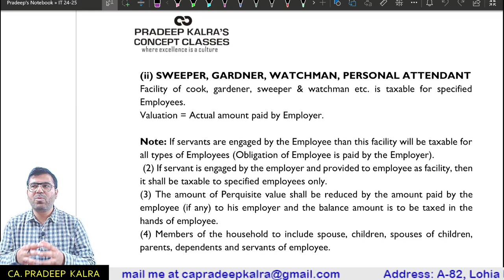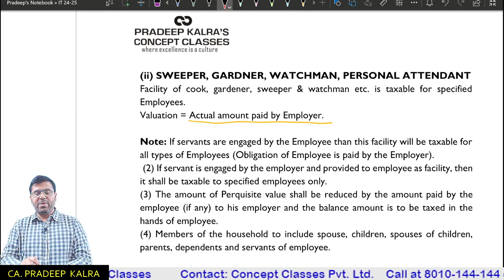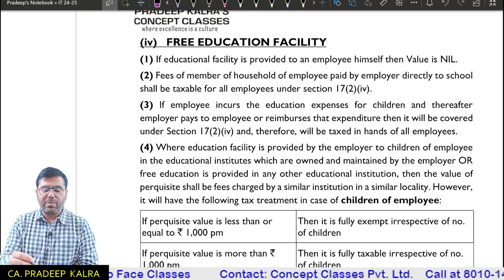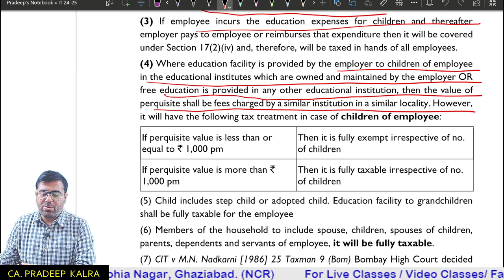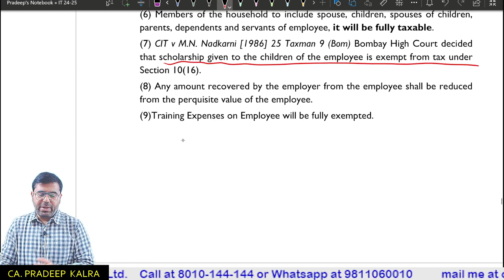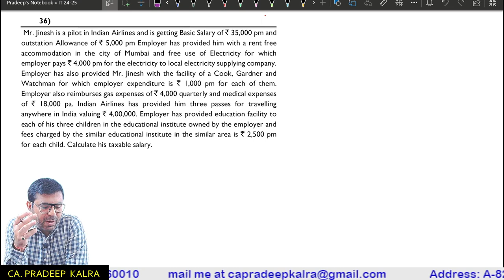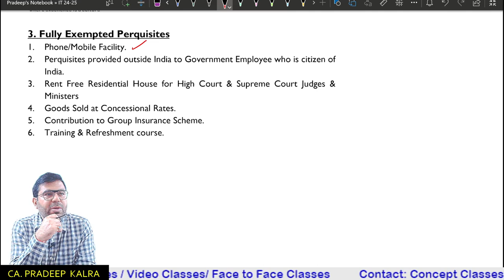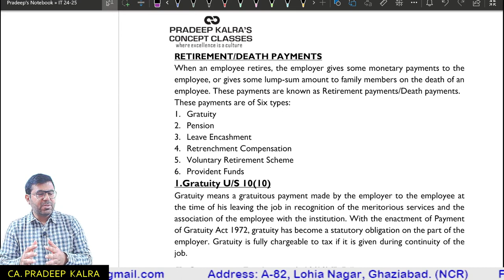Salary | Part-10 | Q36 | Lecture-20 | Perquisites taxable for Specified Employees | CA Pradeep Kalra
2. Perquisites Taxable for specified Employees
The perquisites covered under section I7(2)(iii) shall be taxable only in case of specified employees and such perquisites are
(i). Motor car facility 17(2)(iii) Rule 3(2)
(ii). Gardener, Watchmen, Sweeper or Any other personal attendant [Sec. 17(2)(iii) Rule 3(3)].
(iii). Gas, Electricity or Water facility [Sec. 17(2)(iii) Rule3(4)].
(iv). Educational facility [Sec. 17(2)(iii) Rule 3(5)].
(v). Transport facility [Sec. 17(2)(iii) Rule 3(6)],

Meaning of Specified Employees
Specified employee means any employee who has complied with atleast one the conditions given below:
(i) Any employee who is a director in a company whether full time or part time
(ii) Any employee who has a substantial interest in the company i.e. he is holding 20% or more of the voting power of the company.
(iii) Any employee whose monetary income under the head ‘Salaries’ exceeds `50,000.
If any employee is not a specified employee, he will be considered to be non-specified employee and the above perquisites shall be exempt from income tax.
Monetary income means income under the head salary but it will not include perquisite value of non monetary perquisites i.e. it will include:
(i) Basic Pay
(ii) Dearness Allowance/Dearness Pay
(iii) Bonus/commission/fees etc.
(iv) Taxable portion of all allowances
(v) Monetary perquisites
(vi) Any other payment in cash like gratuity, pension, leave salary etc. but it will not include contribution of employer or employee to provident fund or interest of provident fund.
• Any arrears of salary or advance salary shall also be taken into consideration.
• Where salary is received from more than one employer during the relevant previous year, the aggregate salary from these employers is to be taken into account in determining the above ceiling limit of ` 50,000.

(i)   MOTOR CAR FACILITY
(1)   Motor car is owned by Employer & expenses are also paid by Employer
(a)   Car is used for fully private purpose
 Valuation = 10% of cost + Expenses paid by Employer.

(b)   Car is used for partly official & partly private purpose
 (i)  Small Car (Engine capacity upto 1.6 Ltr. or 1600 cc)
 Valuation = ` 1,800 p.m. + ` 900 p.m. (if Chauffeur is provided)

 (ii)  Big Car (Engine capacity of more than 1.6 Ltr. or 1600 cc)
 Valuation = ` 2,400 p.m. + ` 900 p.m. (if Chauffeur is provided)

(2)Motor Car is owned by Employer but expenses are paid by Employee
Valuation = 10% of cost

Valuation = ` 600 p.m. + ` 900 p.m. (if Chauffeur is provided)

 Valuation = ` 900 p.m. + ` 900 p.m. (if Chauffeur is provided)

 (3) Motor Car is owned by Employee but expenses are paid by Employer
 Valuation = Expenses paid by Employer.

 Valuation = Expenses paid by Employer – ( ` 1,800 p.m. + ` 900 p.m. if Chauffeur is provided)

  Valuation = Expenses paid by Employer – (` 2,400 p.m. + ` 900 p.m. if Chauffeur is provided)

(4)  More than one Motor Car is provided by Employer
If Employer provided facility of more than one Motor Car than Employee can take any one Car which will be valued on the basis of used for partly official & partly private purpose and remaining all other Cars will be valued as used for fully private purpose.

(ii) SWEEPER, GARDNER, WATCHMAN, PERSONAL ATTENDANT
Facility of cook, gardener, sweeper & watchman etc. is taxable for specified Employees.

(iii)   GAS, ELECTRICITY & WATER FACILITY

(iv)   FREE EDUCATION FACILITY
Where education facility is provided by the employer to children of employee in the educational institutes which are owned and maintained by the employer OR free education is provided in any other educational institution, then the value of perquisite shall be fees charged by a similar institution in a similar locality. However, it will have the following tax treatment:
If perquisite value is less than or equal to ` 1,000 pm Then it is fully exempt irrespective of no. of children
If perquisite value is more than ` 1,000 pm Then it is fully taxable irrespective of no. of children

(v) TRANSPORT FACILITY: SECTION 17(2)(iii) AND RULE 3(6)

3. Fully Exempted Perquisites
1. Phone/Mobile Facility.
2. Perquisites provided outside India to Government Employee who is citizen of  India.
3. Rent Free Residential House for High Court & Supreme Court Judges &  Ministers
4. Goods Sold at Concessional Rates.
5. Contribution to Group Insurance Scheme.
6. Training & Refreshment course.